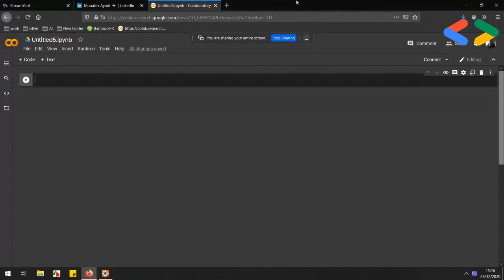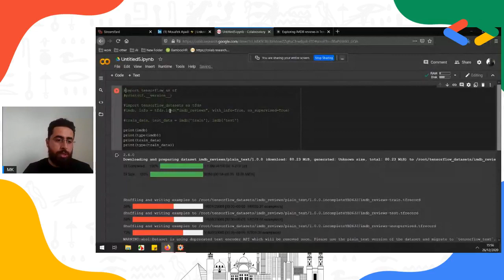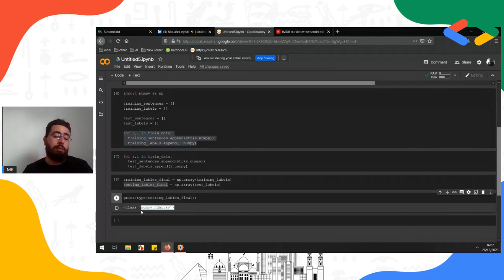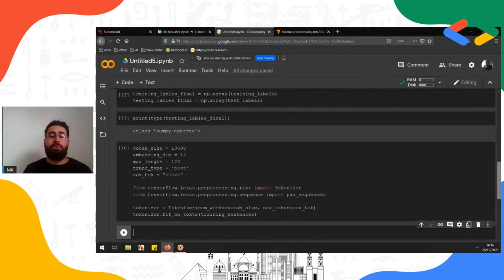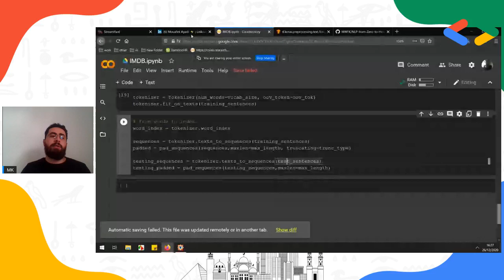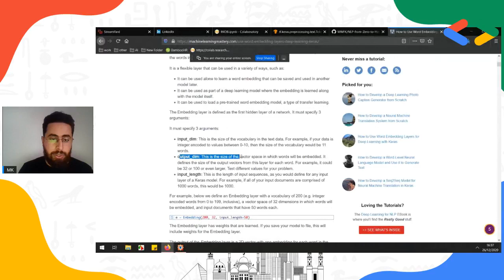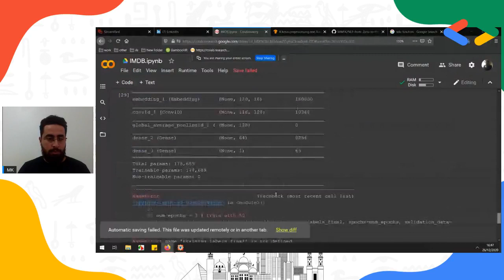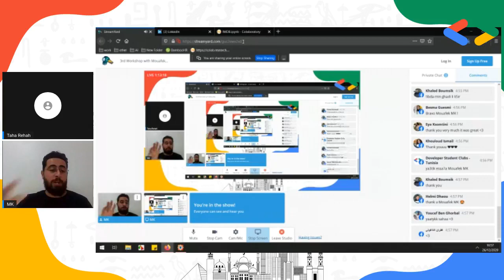3rd Workshop with Mouafek Ayadi | DSC Weekend TN